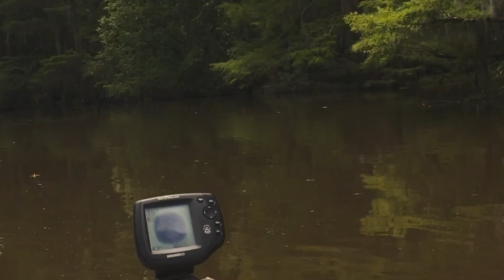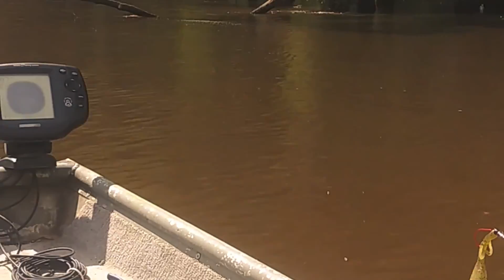OUR VACTION @ CADDO LAKE 🚣‍♂️🦺🏞🏕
Yes I have been away for a spell, my dad had collapsed and was with him during this past month. Enough said he's doing good, I took him to our family ranch, so he can be surround with his family & they are jewels helping me taking care of him. So I had this video uploaded to share with you where we had gone for our vacation, this was in June just right after my dad had his episode. So I hope you enjoy this clip, This place is called Caddo Lake a natural lake in Texas, and the boarded of Louisiana. Have a great day!😉😊